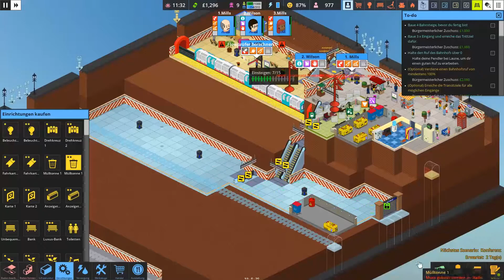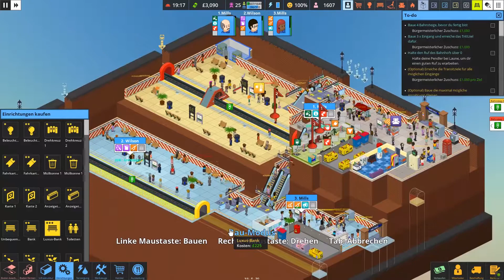Overcrowd 🚋 #13 - Korrekte Beschilderung!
Hat sich jemand von euch mal in einem Bahnhof verirrt und wusste nicht, wo es hin geht? Entsprechend müssen die Schilder alle Änderungen abbilden.